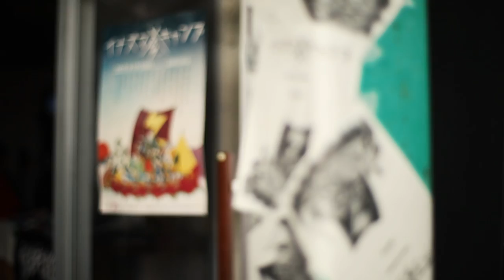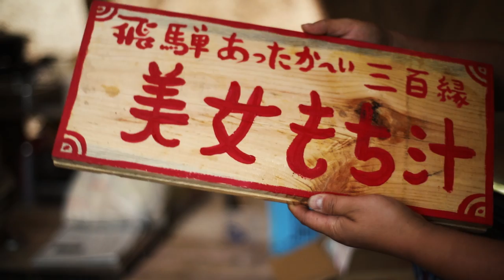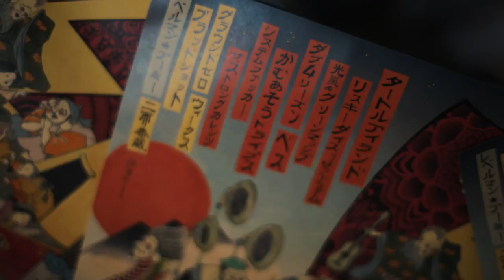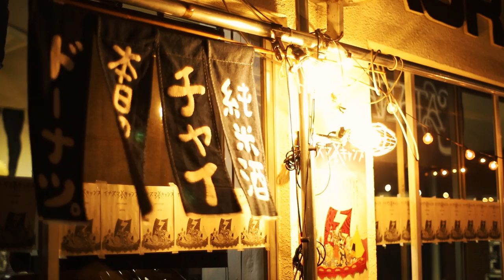イナズマキャンプ2017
高山発「イナズマキャンプ2017」ダイジェスト